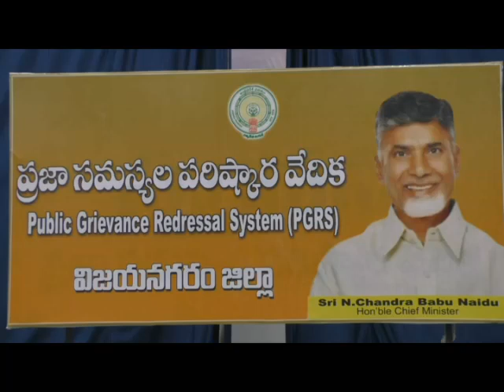ప్రజా సమస్యల పరిష్కార వేదిక కార్యక్రమం తే 24 06 24 ది